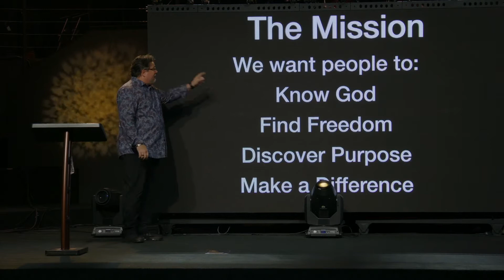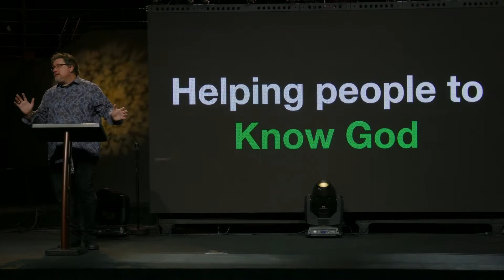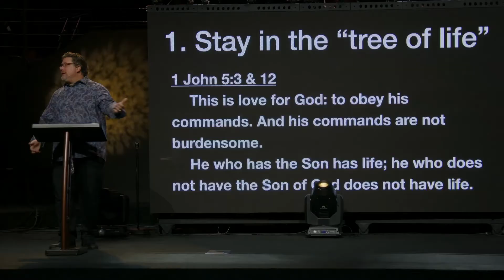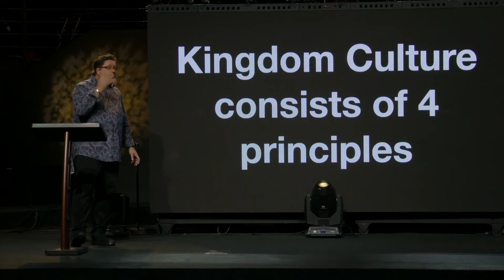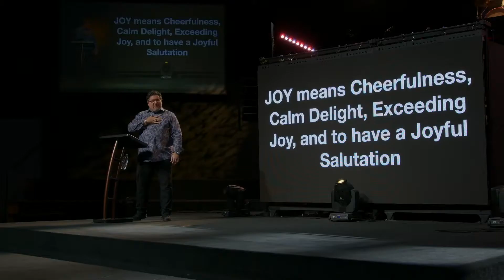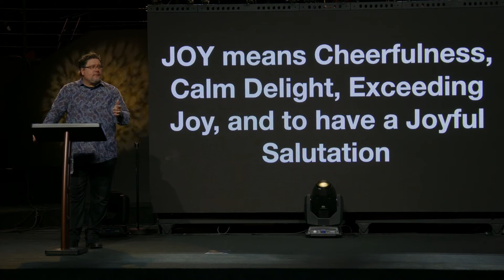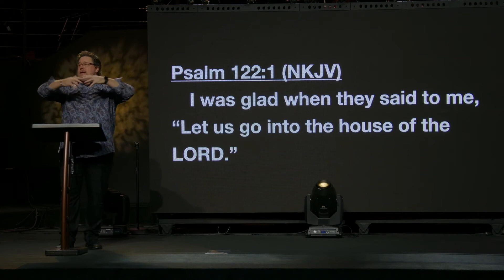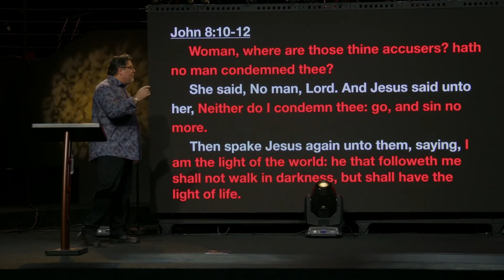Jesus is God among us, but are there others?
Central Triad Church exists to Transform Lives, Produce Disciples, & Impact the World.